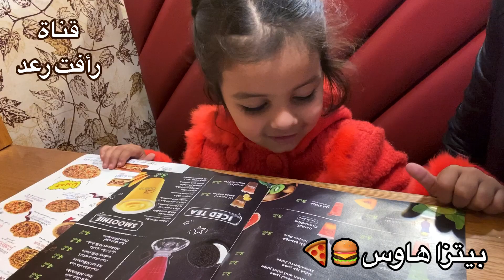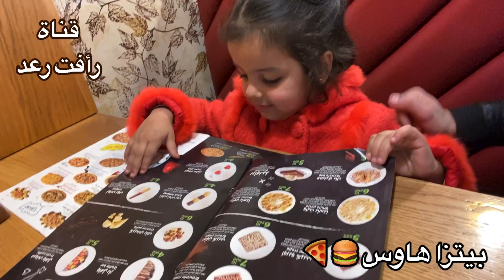فلوغ جديد وي زنوبة وهي تاكل بيتزا بكربلاء بيتزا هاوس / مجمع العفاف